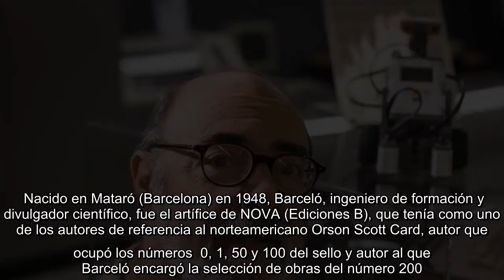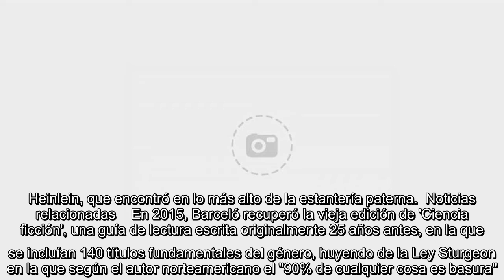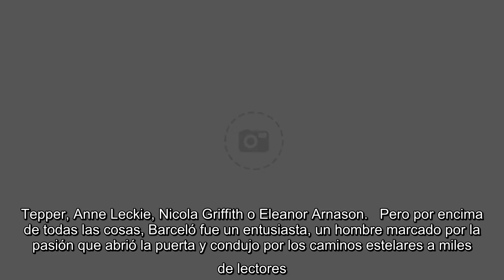Muere Miquel Barceló, editor apasionado por la ciencia ficción